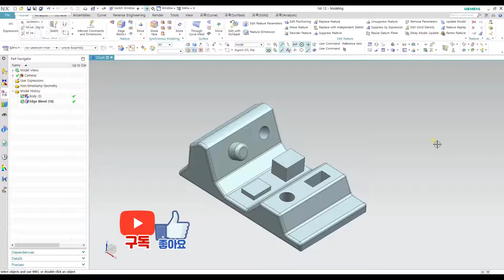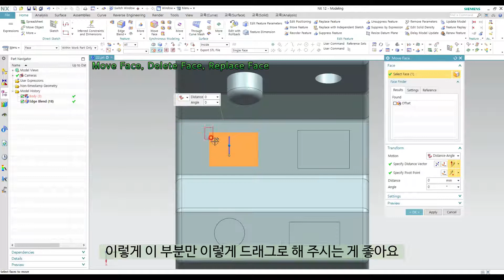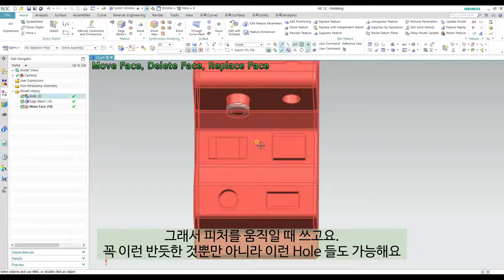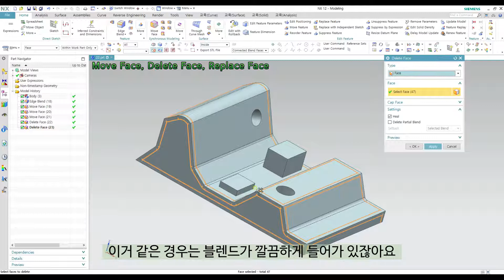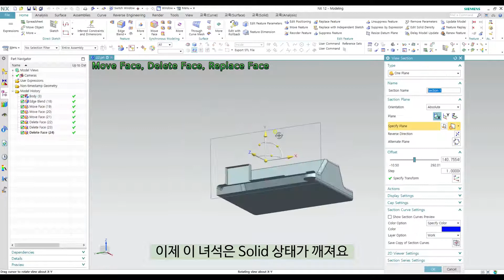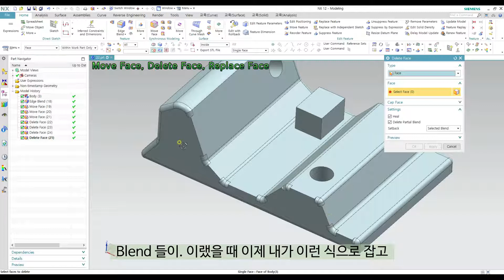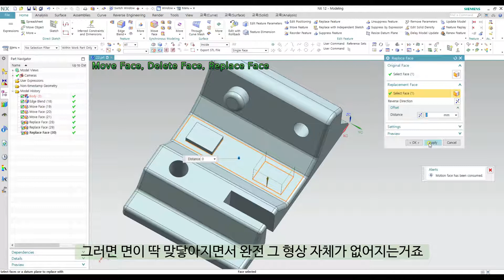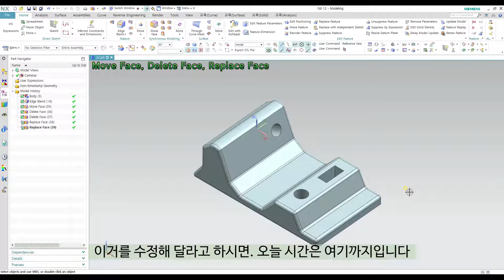[NX12 모델링 강의] - (3d Modeling)#22 Move Face, Delete Face, Replace Face